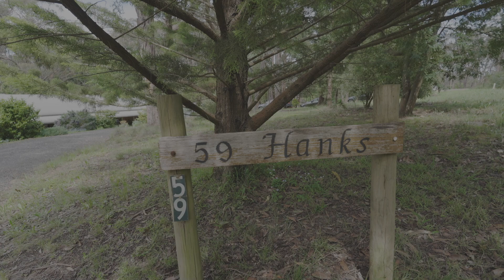59 Ellandee Crescent Macedon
'Katandra' Song of Birds, on 6340m2 Approx.

A sprawling ranch-style family home in an idyllic bush setting, 'Katandra' is true to its namesake, with 6340m2 (approx.) of stunning grounds intentionally planted to create a genuine birdlife sanctuary.

Fronted by a circular driveway, a full-width bullnose veranda provides an impressive introduction to the beautiful brick home where French windows, ornate ceiling roses, and Tassie Oak architraves and skirtings impart classic elegance to the expansive residence, with glorious garden outlooks from every vantage point.

Warmed by a wood-fuelled fireplace, the living area flows to the meals and kitchen, with an additional dining room and lounge with 2nd wood fire - allowing plenty of space for the entire family. The kitchen is equipped with generous benches and cabinetry, a 900mm upright oven/5-zone cooktop, and a dishwasher.

Accommodation of four bedrooms and two bathrooms includes a master bedroom with a walk-in robe and luxe fully tiled ensuite with a niched shower, stone benchtops, and heated towel rail. But the absolute highlight of this property are the magnificent grounds. A pergola provides wonderful outdoor entertaining facility whilst allowing seamless indoor-outdoor transition to the formal garden.

Lush lawns, a profusion of spring bulbs, established European trees, and trellised arbours imbue a sense of romance to the cascading garden as it graduates to pure bushland. Enjoy sightings of kangaroos, koalas and echidnas while basking in the loveliness of the abundant bird life.

A garden to fall in love with, it hosts resident cockatoos, king parrots, lorikeets, blue wrens, thorn bills, fantails, and kookaburras, to name a few. There's also a fernery, and excellent infrastructure including a 75,500 litre water tank, woodshed, storage shed, veggie beds, and a chook house, while the house includes a double garage, and 2 split systems.

The special setting is exquisitely peaceful and private without compromising on convenience, just a short drive to Macedon train station, Mr. Café and Red Door Café, Jubilee Hall, and Macedon Primary School, with nearby freeway access providing effortless access to Melbourne's CBD or Macedon Ranges townships. Blissful birdlife beauty!